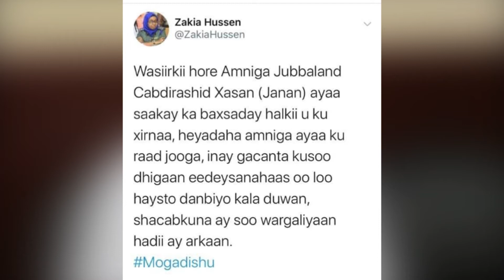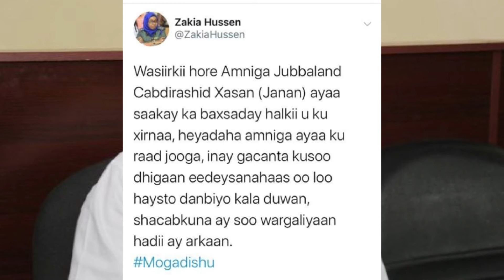XOG CUSUB: Sidee ayuu u baxsaday Wasiirka Amniga Jubaland